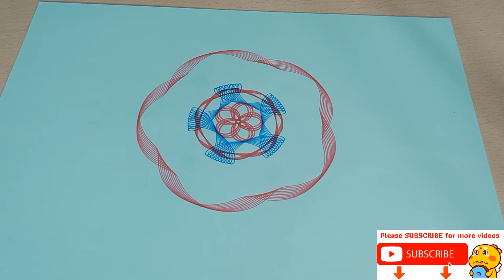How To Draw Spirograph [ Spirograph Art ] #323